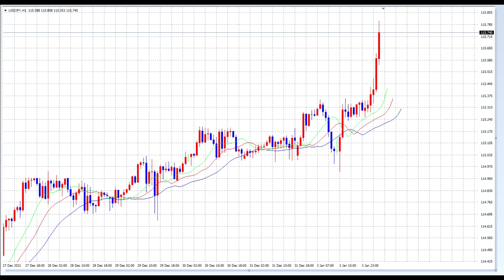【FX】お年玉エントリーで５万円儲かった話